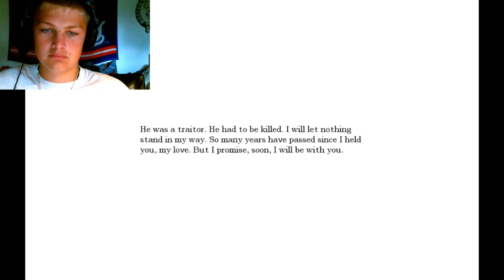SWIMMING WITH MONSTERS! - Abduction: Ep2 + Inspiration!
I have a personal fear of the water monster. Nothing freaks me out quite like he does.
Like/Fav to Show your support!